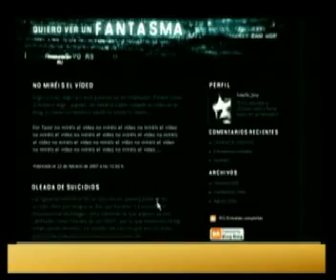TERTULIA MACRÓ- Castellón- CHECHI CHIQUILLO OSCAR CHUSERA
La auténtica Tertulia MacKró.
Un revival de los 90 a cargo de estos 4 universitarios que descubrieron la "mentira del fútbol" fa 20 anys.
No se pierdan las sentencias sobre TOROS, VILLARREAL C.F. y EL VINO.
Un disfrute para cualquier paladar auditivo. Por cierto el resturante que se retire, no lo nombramos aquí por dignidad humana... ¿quieren saber cual fue...? "TRAGUEN"...;) hasta la próxima capitula...